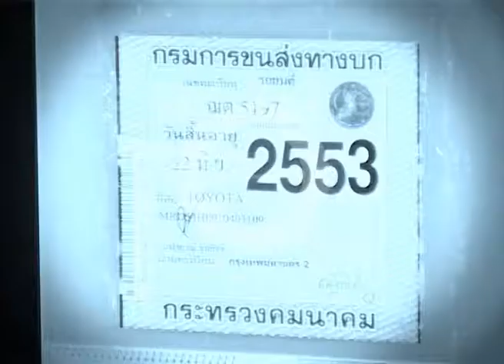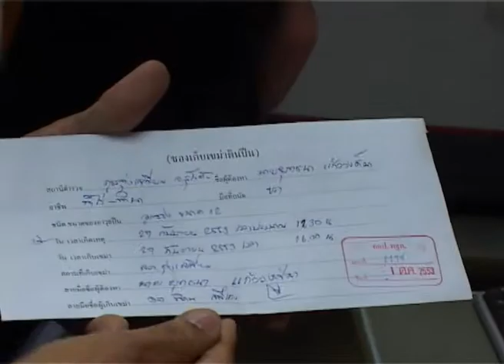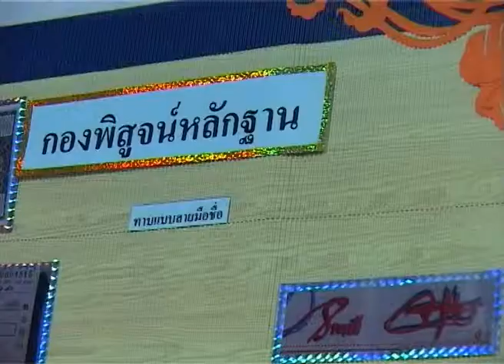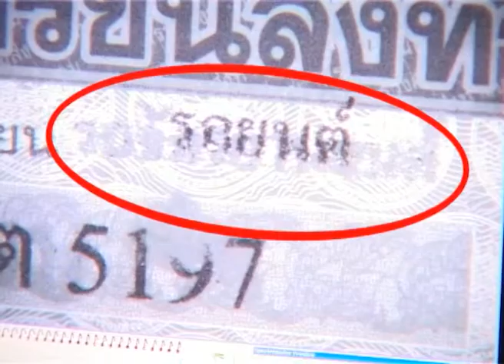เจ้าหน้าที่พิสูจน์หลักฐาน 1 ( ฟาน )